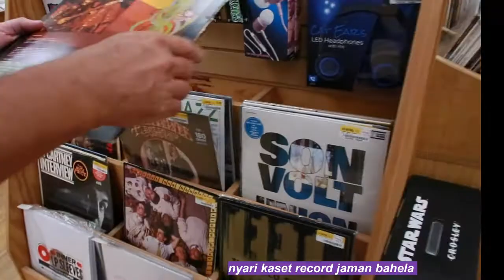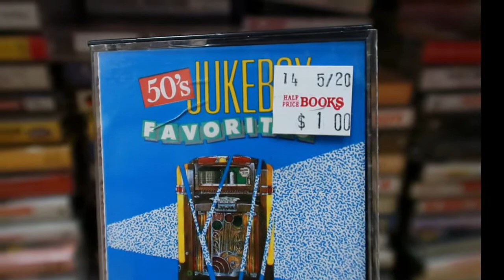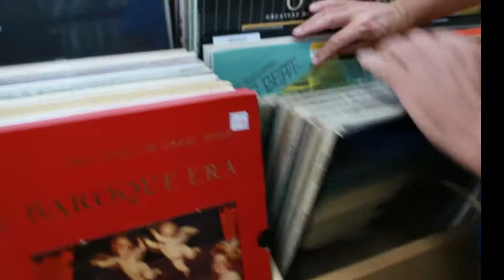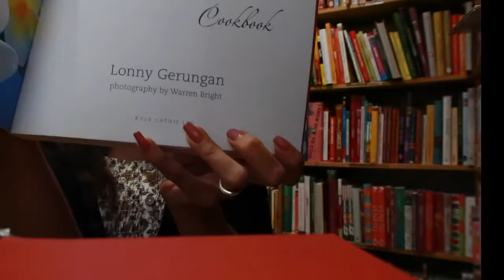Ke toko kaset & buku bekas dan makan waffel gratis